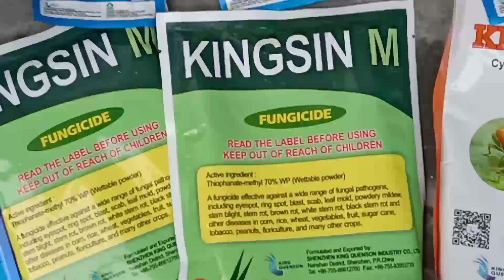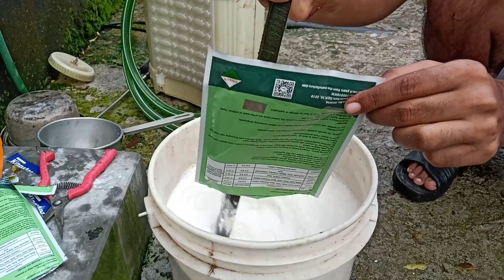🩺💉Insecticide🐛☠️ || 🦗 सबै प्रकारका🍆🌶️🥬🌾 तरकारी मा लाग्ने 🦋अनेक किराहरु🐞 मार्छ । धेरै पटकको अनुभव 🔥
कृषक साथीहरु तरकारीमा लाग्ने किराहरु यो औषधिले अत्ति राम्रो काम गरेको छ हजुरले पनि प्रयोग गर्न सक्नुहुनेछ ।